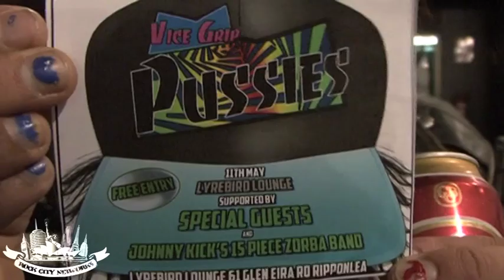Vice Grip Pussies | Cherry Rock 2012 | Rock City Networks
The lads from VGP join us for an animated chat from Cherry Rock 2012. They have a split 7" in the pipeline with the Kicks, parties to play and another Cherry Bar residency approaching. 2012 is shaping up to be a bigger and better year for the Vice Grip Pussies.